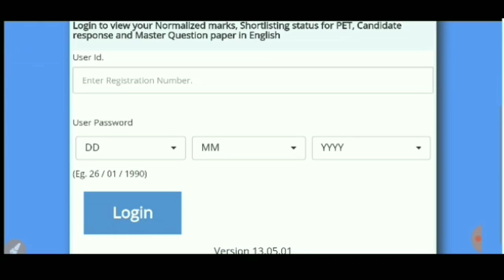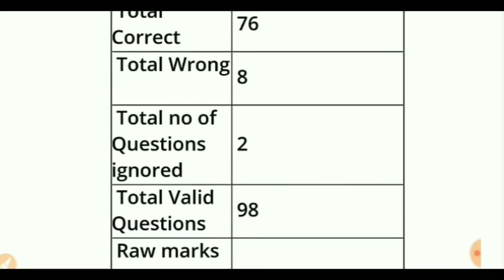Railway Group D Revised Result में बडी गडबडी आई सामने/Normalization ने किया खिलवाड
रेल्वे में होने जा रही 1.31 लाख टिकीट कलेक्टर,असिस्टंट स्टेशन मास्टर व गुड गार्ड्स पदो के लिये बंपर भर्ती